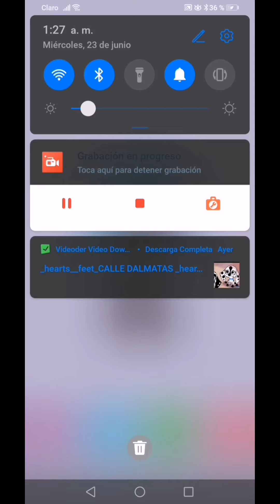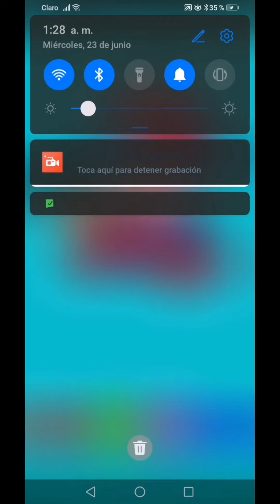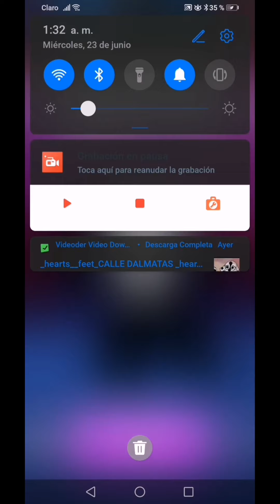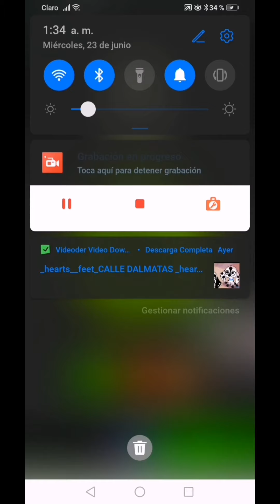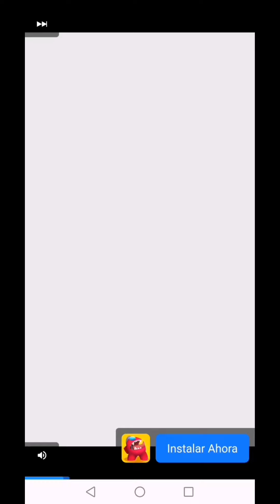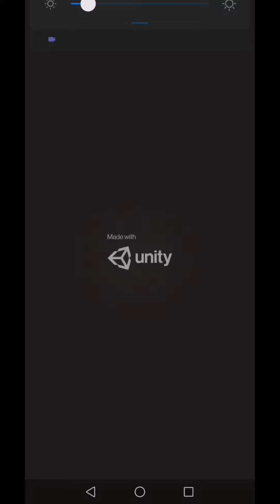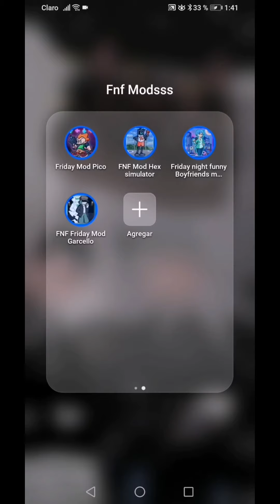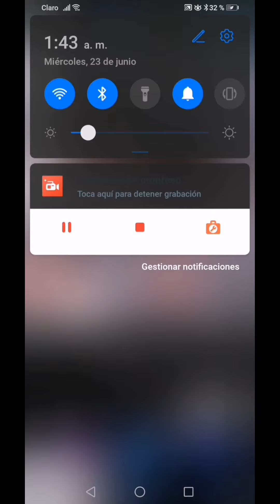ablando con mis amigos de fnf 💙😸🍫🧸🐶🐈